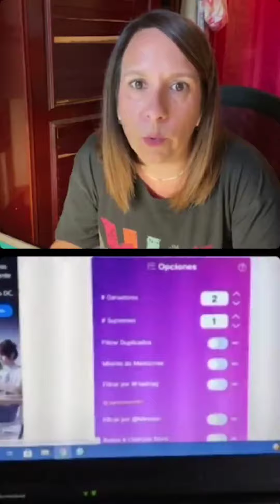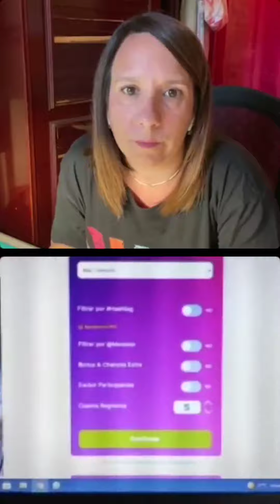Cosemos bolsa plegable (directo Instagram)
Hola!!!
En esta ocasión os subimos un directo super práctico. Una bolsa plegable!!!

Ideal para llevar en el bolso en esos momentos que aprovechamos para compra 4 cosillas... ocupa poco espacio y mucha capacidad.

En este caso las telas utilizadas son en colaboración con Telatalis. Os dejamos su web para que echéis un vistazo

Si os animáis a hacerla y subirla a las redes nos encantará ver el resultado. Etiquétanos!